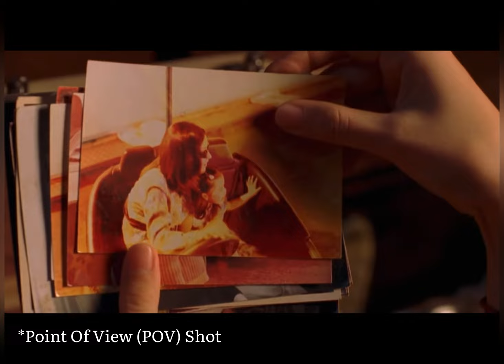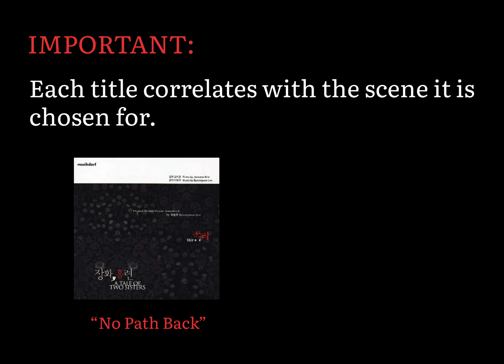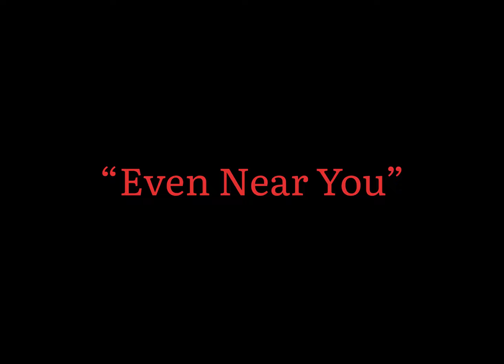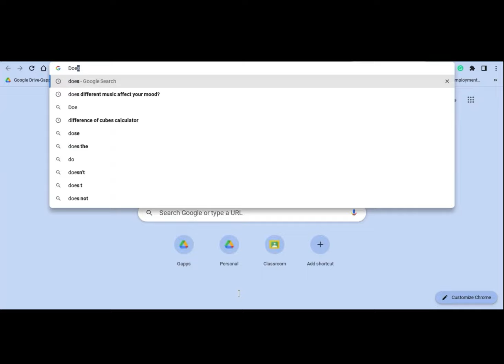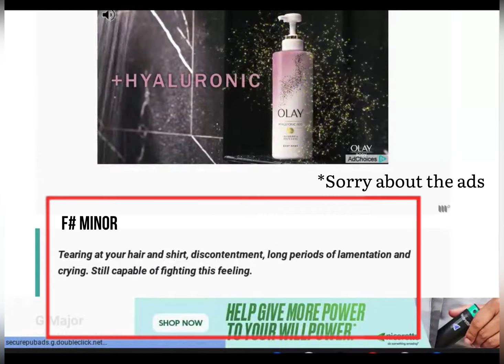A Tale of Two Sisters: Film Analysis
ENG3UE: CU Film Analysis